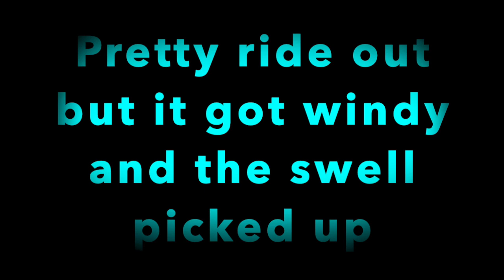Cape Hatteras Blue Marlin!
Catching Blue Marlin in the rough and mysterious waters of the Graveyard of the Atlantic.